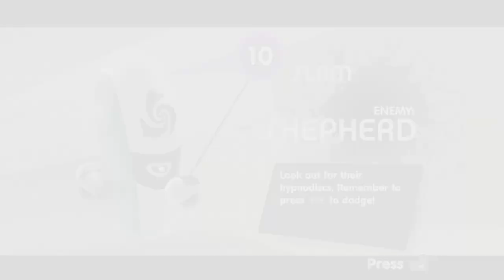de Blob 2 Blanctown Gold Clean-up, Liberation, Environment, All Styles, S Rank Easy Mode